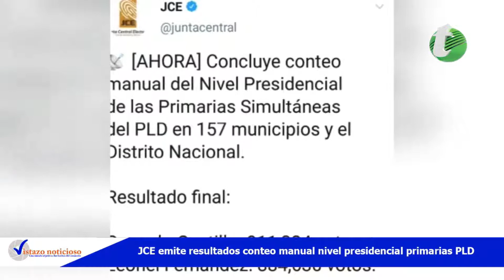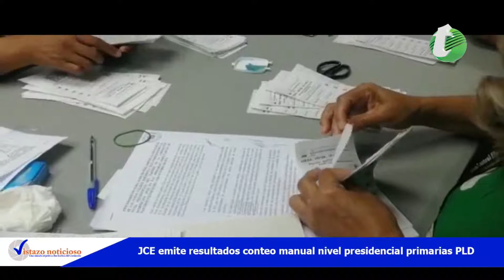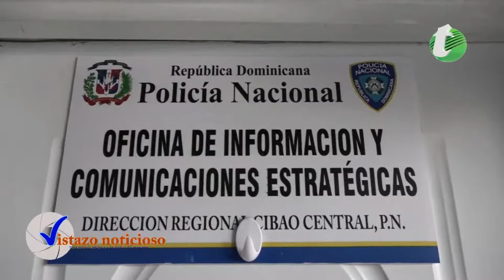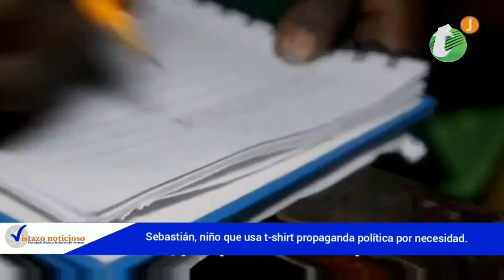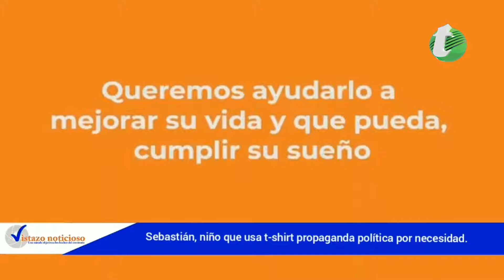Vistazo Noticioso 11 de octubre del 2019 (Programa 85)